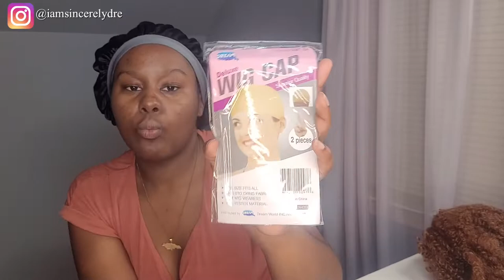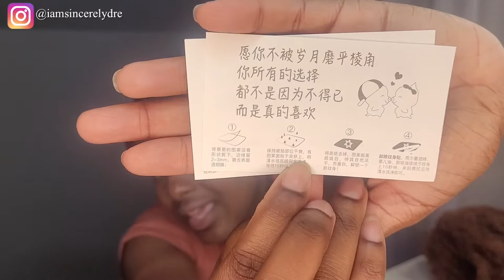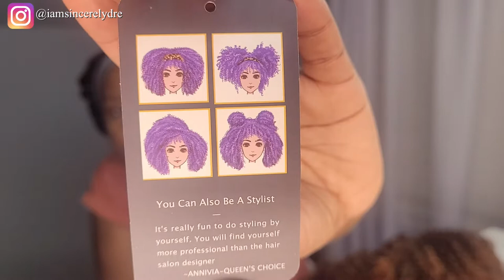I TRIED AN AMAZON WIG FOR THE FIRST TIME | AFFORDABLE CURLY HAIR UNDER $30 | SINCERELY DRE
Heyyy y'all! Y'all know I couldn't leave the wigs alone for too long. The girls really be showing out, so I wanted to try something new this time. I got an ombre curly afro wig from Amazon, and honestly, I'm quite impressed. This is only the beginning.

COMMENT if you would ever try a wig from Amazon and what type?